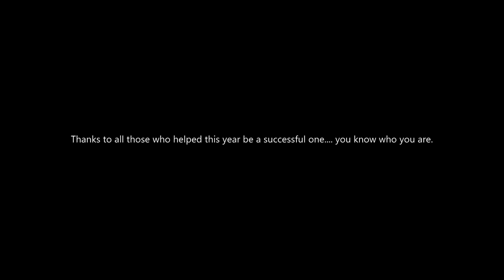Best of 2021 Miami Tarpon Fishing Snook Redfish and More | Fly and Fish Tv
Best of 2021 Miami Tarpon Fishing, Snook, Redfish, Marlin Peacock Bass The best from Bahamas
If you enjoyed the video take the next step and come join us on a Miami Tarpon and Snook Fishing charter
Follow and search Capt. Fraser and search hash Tag
SOUNDTRACK